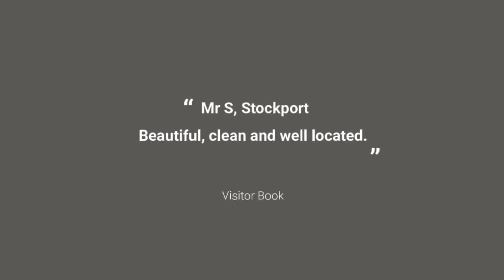Scoresby House Whitby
Explore what’s hidden behind the 1670 façade and discover the gems of this wonderfully refurbished residence. Being centrally located, your adventure at Scoresby House is just the start of a fabulous holiday.

Don’t let the quaint, whitewashed cottage appearance of Scoresby House fool you, this is a tardis ready to provide everything a family of six needs on a Whitby holiday.

Step straight into the ground floor lounge and you’re following in the footsteps of Arctic Explorer Captain William Scoresby, who acquired the house in the 1800s. Such an historic home on Whitby’s older East Side boasts a prime setting, with uninterrupted marina views from the upper floors.

There are steps throughout this higgledy-piggledy house, which has an immaculate use of space and features. Discover three bedrooms – one with King size bed, a twin and a master with Super king size bed and en suite shower room. The attractive kitchen diner has space for everyone and leads to the secluded secret garden, tucked away for sitting out and barbecuing, quite a rarity in central Whitby.

We love the New England style of the mid-level snug that comes with free Wi-Fi and Freeview channels. No one’s caught short as there’s a separate cloakroom and family bathroom too. In fact, there’s nothing lacking throughout. Scoresby House is where history meets modern living and best of all – your dog can come too.